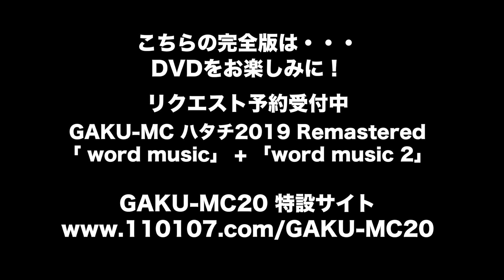DVD予告ティザー映像公開！GAKU-MC 20周年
It's gonna be alright！GAKU-MCソロ活動20周年記念再発企画　フルアルバム復刻実現へ！
初DVD化のミュージックビデオ、セルフライナー動画収録決定！It's gonna be alright！ソロ活動20周年記念、2000年代のアルバム再発企画！
94年　”EASTEND X YURI”名義として『DA.YO.NE』でヒップホップ初のミリオンセラーを記録、99年ソロ活動スタート。
音楽とフットボールの融合【MIFA (Music Interact Football for All)】の立ち上げ、僚友 桜井和寿さん（Mr.Children)と”ウカスカジー”結成。
全国ツアー「GAKU-MC ソロデビュー20周年記念 Anniversary Live Tour ハタチ旅」開催！2/11（祝火）東京丸の内コットンクラブライヴ決定！

予約追加特典‹サイン入り色紙›を抽選でプレゼント！
Sony Music Shop「オーダーメイドファクトリー」にて皆様の予約数によって商品化！
●商品タイトル：GAKU-MC ハタチ2019 Remastered  word music＋word music2
いずれのCDディスクはリマスタリングし、より原音に忠実な高品質規格CD【Blu-spec CD2】仕様。
オーダーメイドファクトリー特典：【商品化ご協力特典】SonyMusicShopポイント2倍、【先行購入者特典】特製コースター
GAKU-MC ソロ活動20周年記念　特設サイトURL